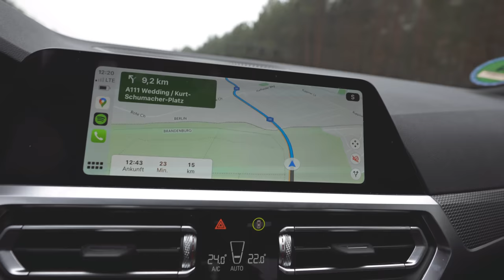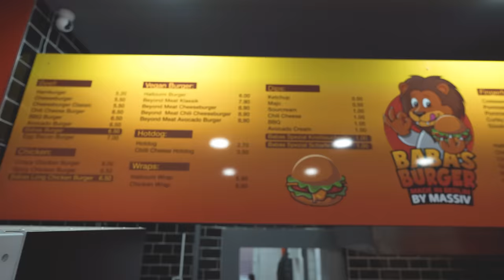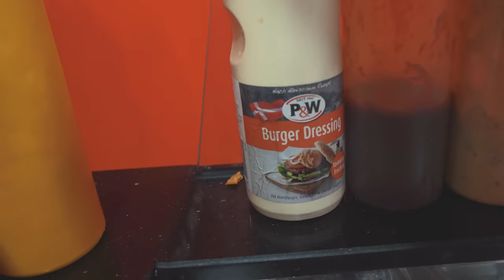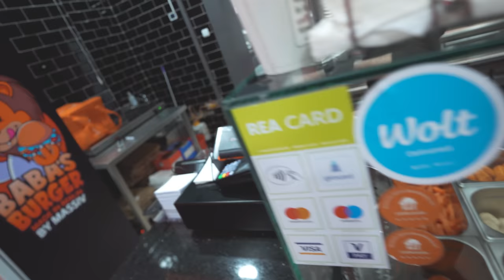MASSIV eröffnet BURGER-RESTAURANT - Mein URTEIL!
Nach Babas Döner eröffnet der Rapper Massiv nun auch BABAS Burger! Ich war kurz nach Neu-Eröffnung da und zeige euch was euch in dem kleinen Burger-Restaurant in Berlin Wedding erwartet.

Meine Produkte:
Saftig-Shop.de
Code: Holle10
Basbas Burger:
Adresse: Lindower Straße 14, 13347 Berlin
Gute Arbeiter:
Feinschnitt, Finales Video: Filmjohann